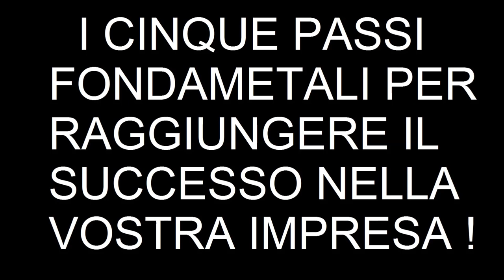Raggiungere il Successo in 5 Passi Fondamentali nella vostra Impresa: Video Tutorial su YouTube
Photo by David McBee from Pexels I cinque Passi Fondamentali per Raggiungere il Successo nella vostra Impresa Video youtube Tutorial santenchan usciteilike BreakingNews Papa Francesco verso le dimissioni la verità sulla Chiesa Cattolica: IOR tra denaro e paradiso fiscale BrekingNews: La pedofilia nel clero e nella curia romana del Vaticano: i sacerdoti pederasti pregano per la salvezza delle loro anime? Pubblicato il 05 nov 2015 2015BreakingNews - Vaticano Spa Mega scandalo sui conti del Vaticano. Denaro e Massoneria plagio e cospirazioni! La Gaffe di Papa Francesco "In questo cazzo" HD: il Papa dice cazzo ! SanTenChan commenta il cazzo sfuggito a Papa Francesco Al Papa se le escapó una palabrota - Lo mas visto en la semana en Yahoo YouTube FaceBook Twitter Wojtyla santo, croce dedicata a Giovanni Paolo II cade uccidendo ventenne. Tra due giorni la canonizzazione.
Lo spettro della guerra si aggira sulla Crimea specter of war hovers on the Crimea Sará mica un´ altra Yugoslavia? Roma città aperta ieri, Roma città fallita oggi !
San Ten Chan e le sue esternazioni sul Pre Festival ci bastava il Festival di San Remo ora ci voleva un PRE Festival ed un POST Festival ??? Ma perché a San Remo non ci vanno tutti gli altri? vogliono che BeppeGrillo "canti" al Festival di San Remo
San Ten Chan e le sue brevi esternazioni sul Festival di San Remo San Ten Chan commenta inizio Festival di San Remo SanTenChan ci parla del Nokia Asha 302 un ottimo cellulare con un GRANDE difetto: il 3G! Ed il problema di un 3G ribelle che si attiva a sfizzio svuotando il nostro credito prepago perche ci siamo fatti il cellulare WI FI per navigare in casa!
Tutorial di Gastronomia Casereccia:facendo merenda del pomeriggio con dolcetto e perline cioccolato Tutorial di Gastronomia Casereccia:facendo la merenda del pomeriggio con dolcetto e perline cioccolato
Le considerazioni politiche di San Ten Chan sul processo a Silio Berlusconi e su come andrà a finire tutta sta faccenda.